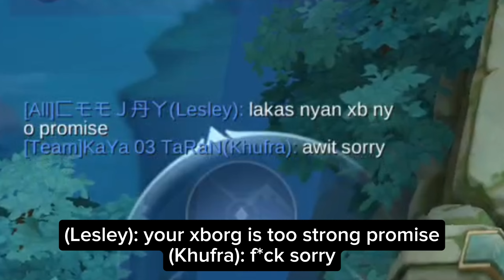When Last Match before Mythical Glory...